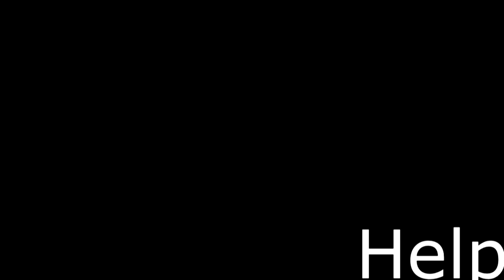I Do Want To Set This Minecraft World On Fire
Memememesmemesmemesmemesyayes. I have no idea anymore. OCEAN MANTAKE ME BY THE HAND TAME TO THE LAND.

Song(s)- I Don't Want To Set The World On Fire - The Ink Spots
                *Search up "Girl sings the cock song"*
                It's Mining day Bro (It's Everyday Bro Minecraft Parody)